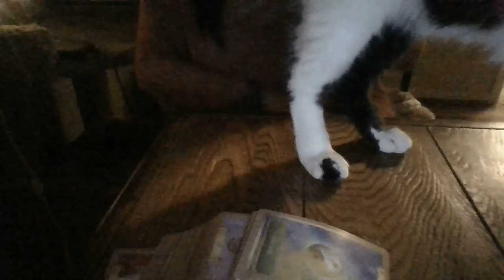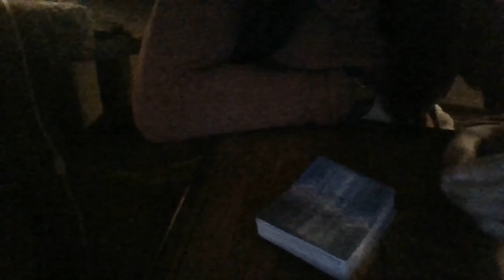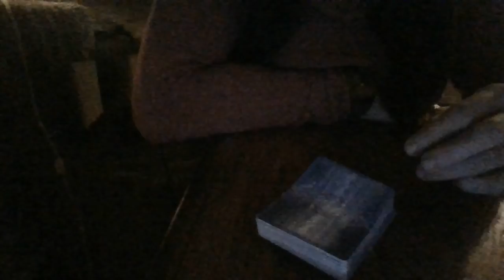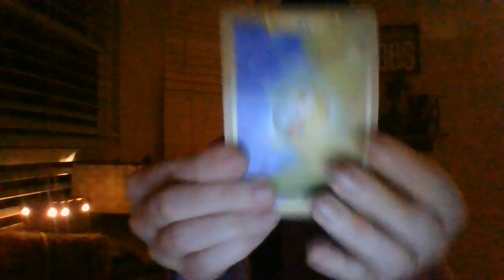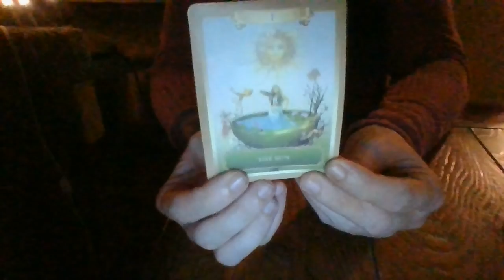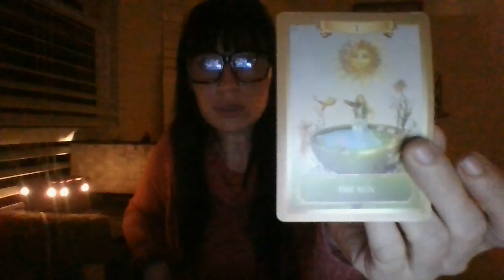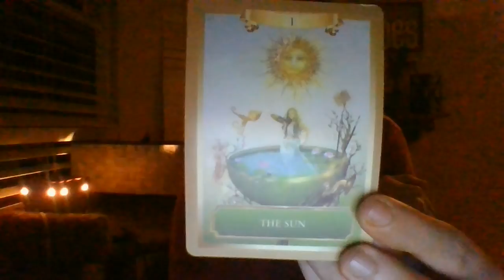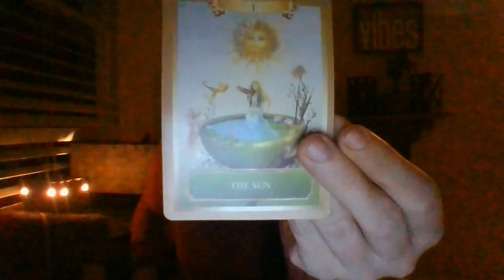FEB 22- SOMEONE IS ABOUT TO HELP YOU OUT IN A HUGE WAY AND REPORT IDENTITY THEFT/FRAUD!